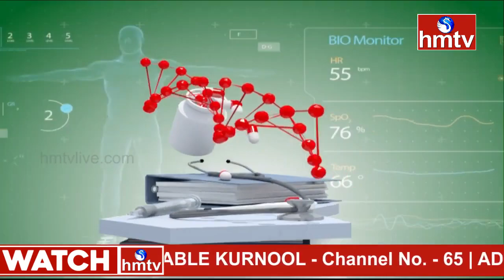Dr.BaswanandamDandepu,(AV18)అలోపతి మందులు వాడే వారు హోమియోపతి వాడొచ్చా Homeopathy #3-4-2022#